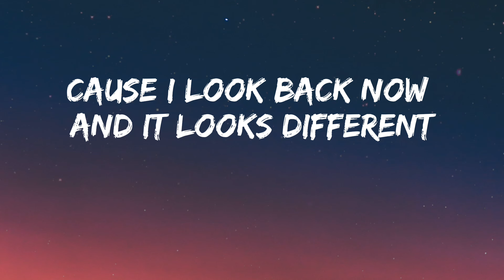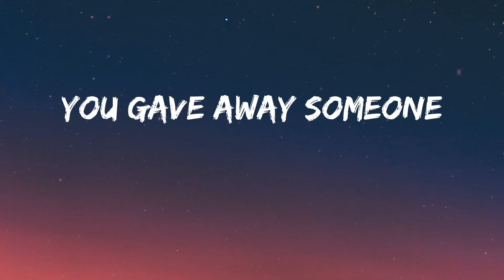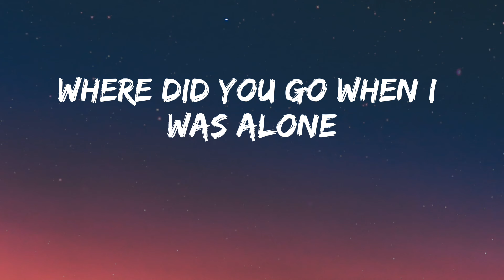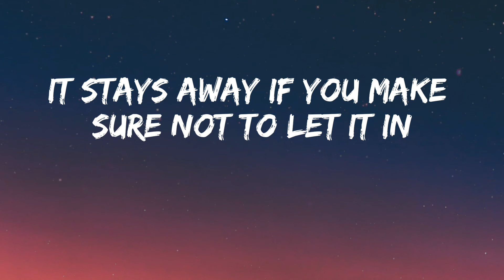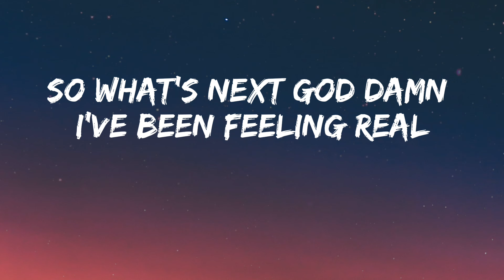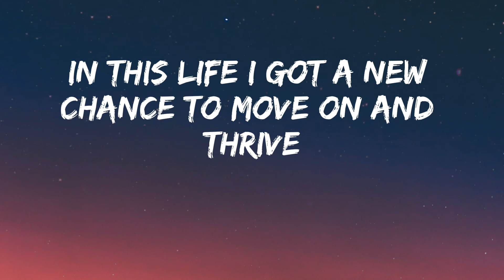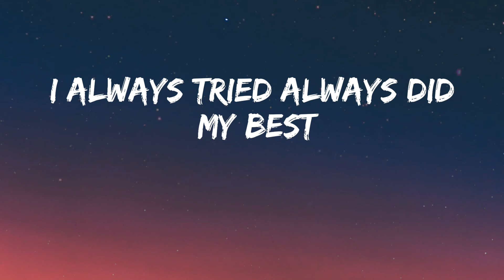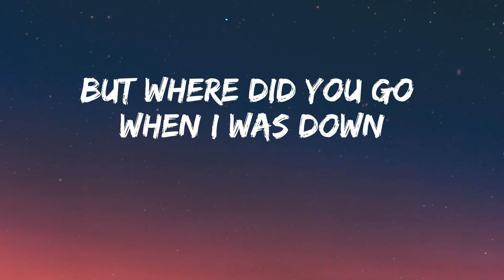NEFFEX_-_Where_Did_You_Go [Lyrics]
Lyrics for:

Where did you you go?
When I was down and I needed you most, yeah
When I was alone just looking for hope, yeah
I worked on myself, learned a few lessons
Without you I spread my wings to the heavens
But where did you go?

It was long days, and long nights…
Battling with demons, so tired from the fights, yeah
I was struggling to make ends meet-
Thought I had you on my team now the feelings bittersweet…uhh
Cuz I look back now
And it looks different-
I was trying to win for us, but you had a different mission
Just listen…
I fought hard every day
You gave away someone who would follow you into the grave…

Life’s looking good now
Cut out the negative
It stays away if you make sure not to let it in
A different purpose
I’m a different person
I’ve been working on myself, built a new version
The best revenge is having success
So what’s next?
God damn I’ve been feeling real blessed
To be alive
To be in this life
I got a new chance to move on and thrive

So I’ll…
Stay strong
I’ll live life
I’ll be wrong
I’ll be right
I’ll work hard
See new sights
I’ll look deep
Yeah inside-
And I’ll…
Never look back with any regret
I always tried, always did my best
Pass or fail at least I took the test…
Now I’m just ready for what’s next…

Let’s go!